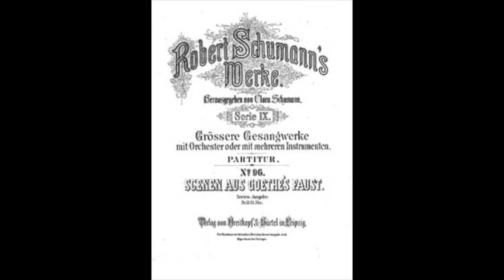Schumann: Faust - 3 Szene im Dom - Edith Mathis, Gwynne Howell, Pierre Boulez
Faust
Szenen zu Gothes Tragödie

3     Szene im Dom
Wie anders, Gretchen, war dir's

Edith Mathis, Gwynne Howell
Pierre Boulez, direttore
BBC Symphony Orchestra
BBC Chorus and Choral Society
live London, 1973